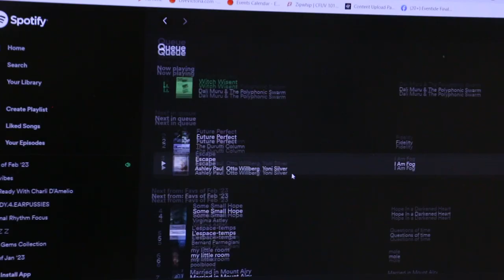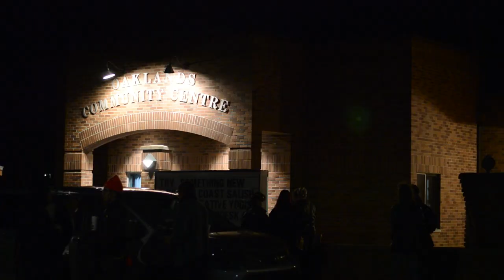THE PROMISED END (2024) TRAILER